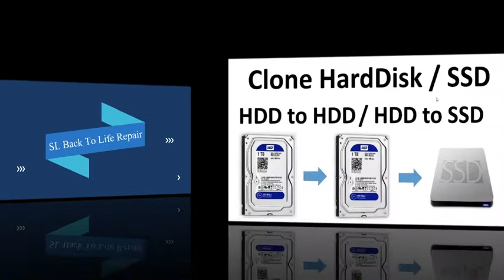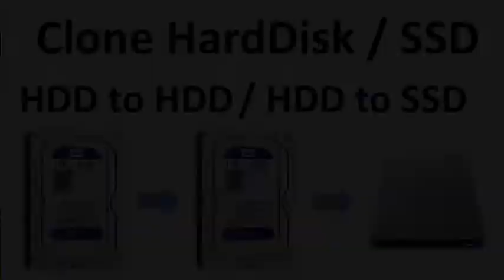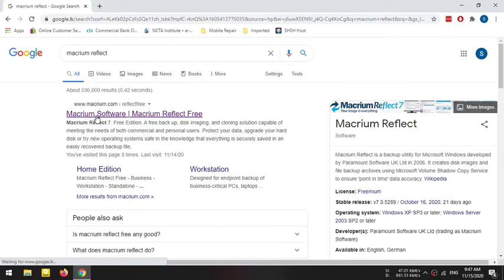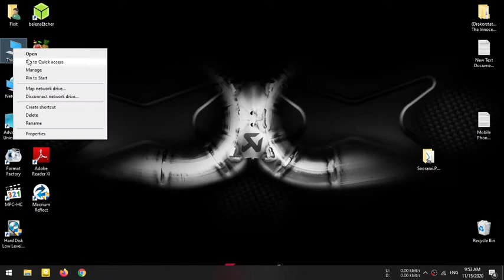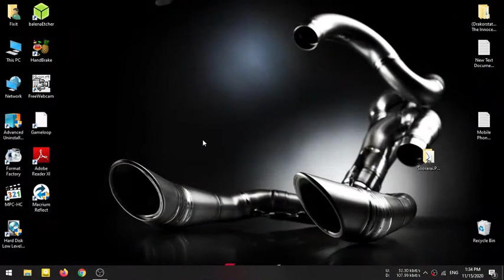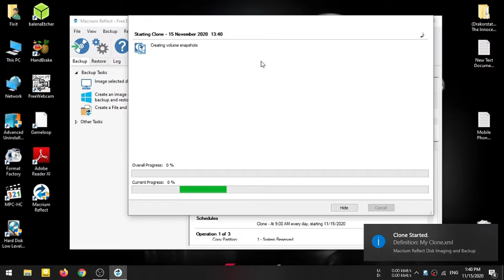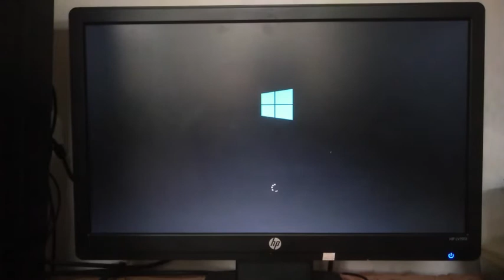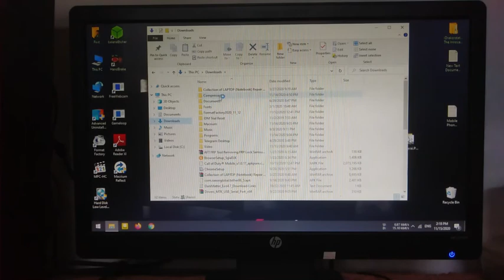How to Clone Hard Drive 2020